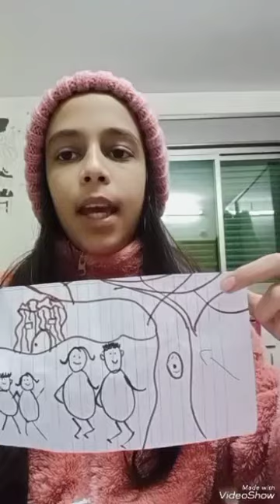Jana in Al-Khalil (AKA Hebron) told The Apple Tree, a wise and wonderful story on 11 December 2023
Jana in Al-Khalil (also known as Hebron) told The Apple Tree, a wise and wonderful story, on 11 December 2023.
Thank you Jana and your teachers Lamya Tamimi and Susan Piper, who created the fantastic rhymes. Jana's illustrations are amazing. The story was told to me by Sheraz from Ga2a in 2020 and has now come back to Palestine so Jana can share her own wonderfully creative version with the whole world.
🍉I'm sharing this as part of Tell a Child in Ga2a's Tale, a project started by David Heathfield and Haneen Khaled. Read on to learn more - and do consider retelling a story.  Haneen from Ga2a and David from the UK invite you and everybody you know to choose a tale, retell it and share it around the world to return the hospitality shown from their homes in Ga2a by wonderful young storytellers.
Every day David shared a story told by a child in Ga2a (and in some cases in Al- Khalil) on Facebook.
We'd love to add your retellings of these stories to this public playlist 'Tell a Child in Ga2a’s Tale' which is growing and growing.
To find out more about the project, read this article by Haneen Khaled Jadallah and David Heathfield